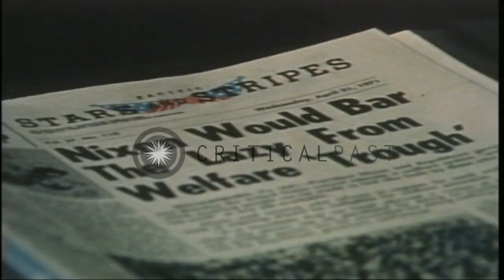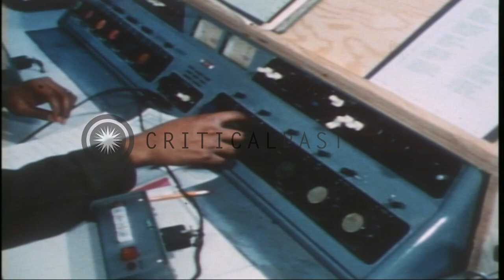US servicemen are kept informed through Stars and Stripes newspaper, radio and te...HD Stock Footage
US servicemen are kept informed through Stars and Stripes newspaper, radio and television telecasts in the United States.

American servicemen are kept informed through newspaper and radio telecasts in the United States. A man operates a recording machine and records the interview of an officer. Printing of Stars and Stripes newspaper. A truck loaded with bundles of newspaper moves through streets. Soldiers aboard a ship underway at sea read a newspaper. They listen to the radio. A man operates a recording device at a American Forces Radio and Television Station. American military men watch television shows. Newspapermen discuss news material. Broadcast technical specialists operate devices at a station. Location: United States. Date:  1975.

57,000+ broadcast-quality historic clips for immediate download.